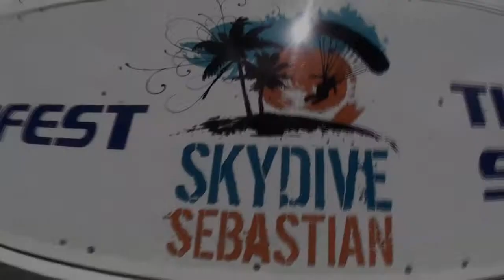Skydive Sebastian - Brent's Skydive